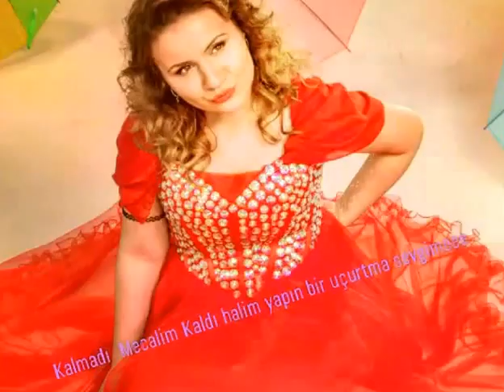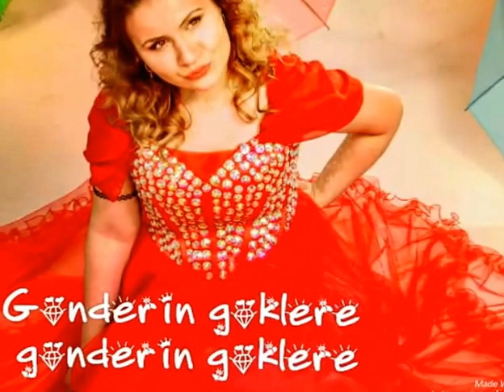Uçurtma ( Mix )Dilek Mina Şentürk